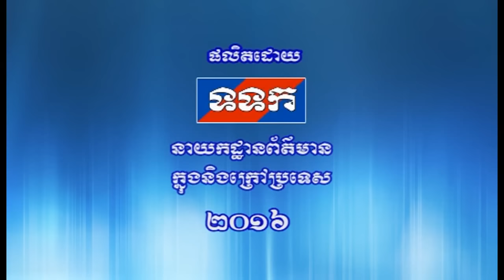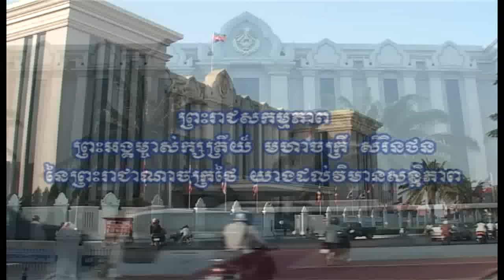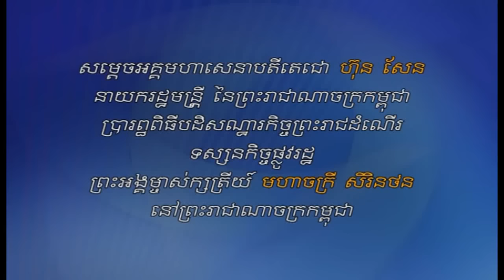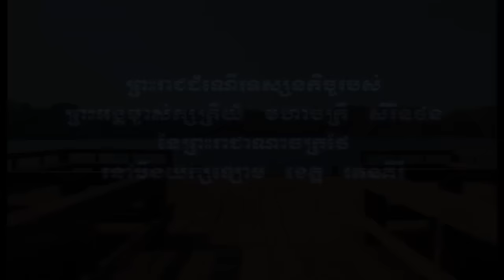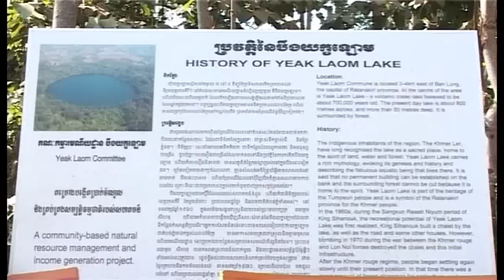Meeting official visit Her Royal Highness Princess Maha Chakri Sirindhorn of the Kingdom of Thailand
Meeting official visit Her Royal Highness Princess Maha Chakri Sirindhorn of the Kingdom of Thailand to the Royal Kingdom of Cambodia from 22 to 24 February 2016